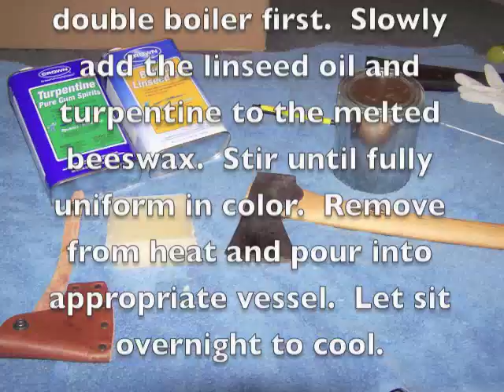Linwax - Linseed oil, Beeswax, Turpentine - Wood and Metal Preservative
Linwax is my name for an OLD wood and metal preservative recipe.  It's simple to make and it provides good protection and an excellent tacky feel for wooden handles.
Mix ratio is 1:1:1.
Melt the wax in a double boiler first.
Add the turpentine slowly to the wax.
Then add the linseed oil slowly.
Mix the concoction until it's uniform in color and consistency.  Pour the result into some appropriate container (I used a quart paint can) and let it cool overnight.
The result is a soft waxy product that's easy to apply and works like a champ.  That quart size will last me years.